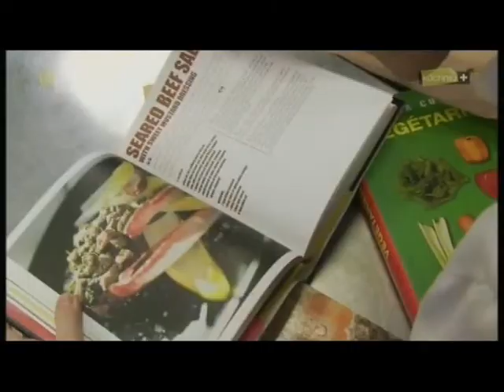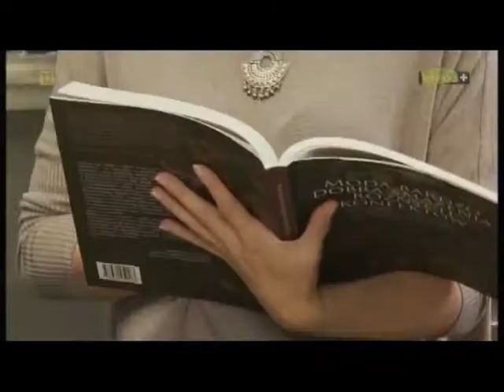Jadało się odc 3 /3.avi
Jadało się. Kuchnia Jana i Marysieńki. Program nadawany w Kuchnia+
Prowadzący: Agata Pruchniewska, Paweł Loroch